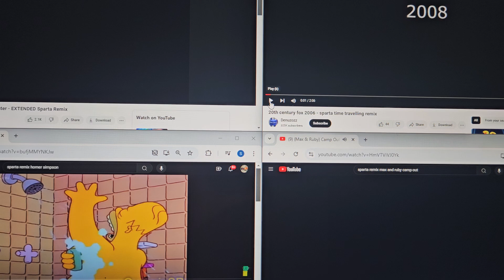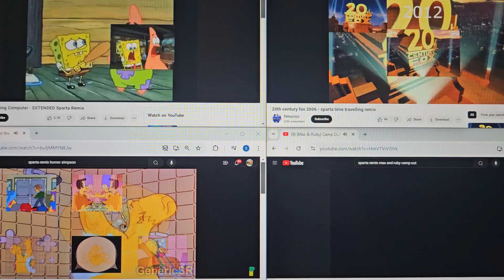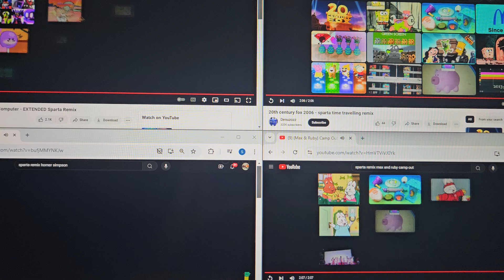sparta remix quadparison 31